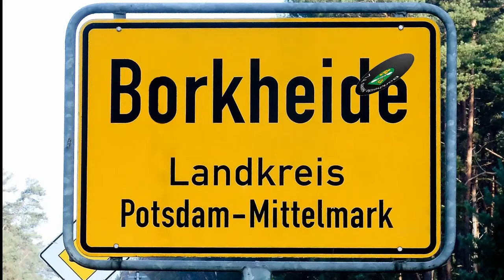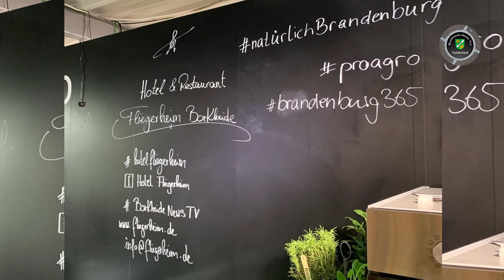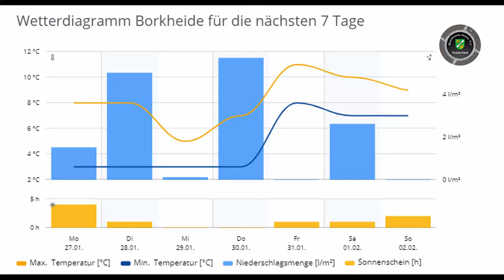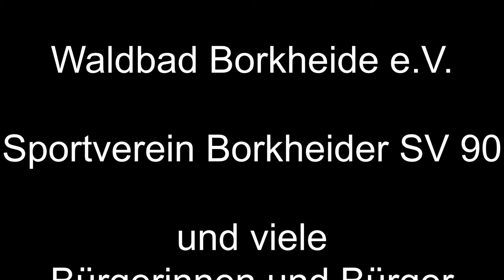Kurz vor den Winterferien in Borkheide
Informationen der Woche aus Borkheide:
 Matze wieder da; Fliegerheim auf der Grünen Woche; Bib statt B2B; Jugendfeuerwehr sucht Nachwuchs; Kunst- und Kulturpreis Vorschläge; Anmeldungen für das Frühlingsfest in Brück und Matze sagt Gruselwetter vorraus. allen eine schöne Woche wünscht das Team von BNTV